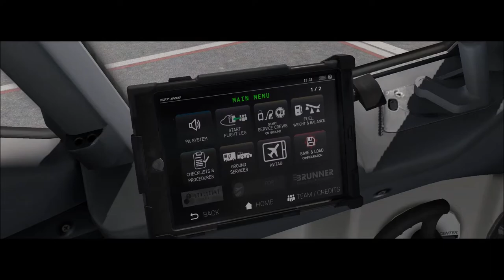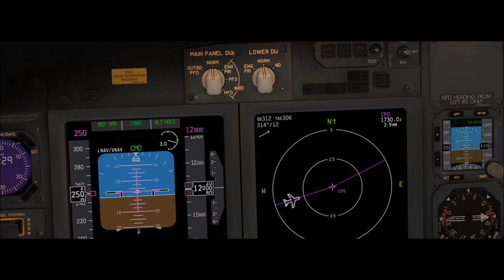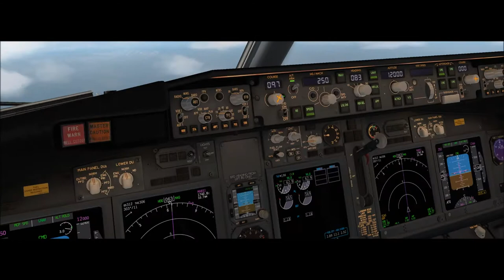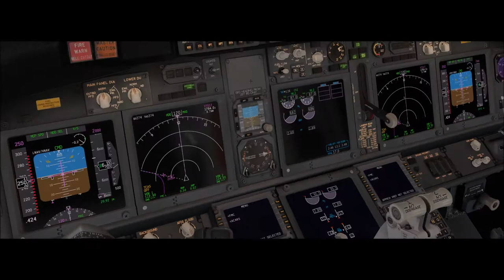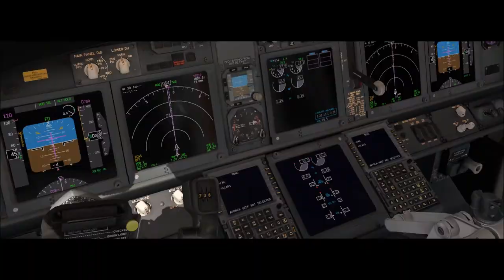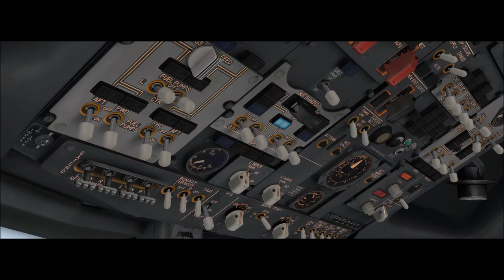X-Plane 11 #168 Boeing 737-800 Fly Virtual Rio De Janeiro (SBGL) Vitória (SBVT)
▬▬▬▬▬▬▬▬▬ஜ۩۞۩ஜ▬▬▬▬▬▬▬▬▬▬
Mais Informações Logo a Baixo
▬▬▬▬▬▬▬▬▬ஜ۩۞۩ஜ▬▬▬▬▬▬▬▬▬▬